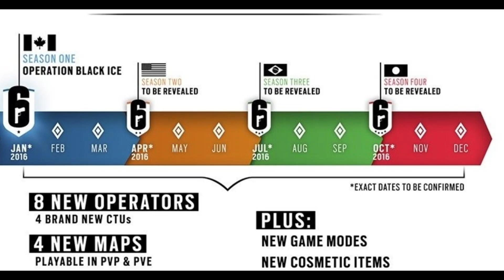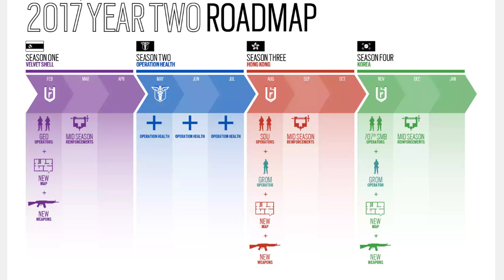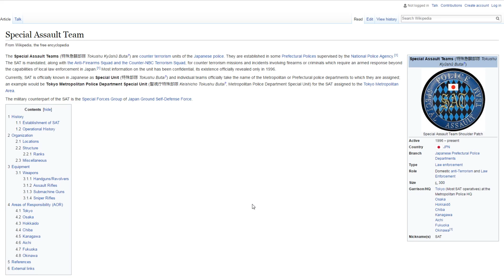Rainbow 6 Siege Jak WYKASTROWANO GROM [Wkurwiona Reakcja]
O tym jak ubisoft  zasłaniając się naprawom gry wykasował coś na co wielu z nas czekało. Szczegóły i reakcja na usunięcie polskiego sezonu/operacji.
Żeby była jasność, ten film nie ma na celu hejtowania konkretnych krajów, korporacji czy gry. Lubię Sidża, ale nie podoba mi się decyzja o usunięciu polskiego sezonu.

Na nim znajdziecie specyfikacje mojego kompa i przedpremierowe linki filmów.